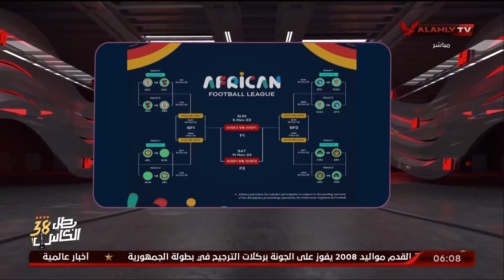أحمد سمير ستعرض جدول ومواعيد المباريات وجواائز بطولة السوبرليج الإفريقي